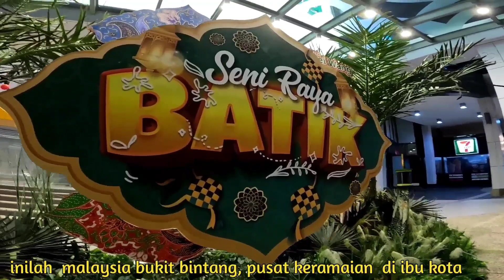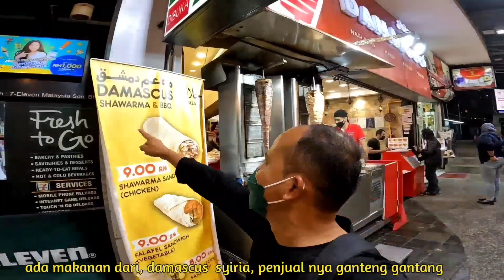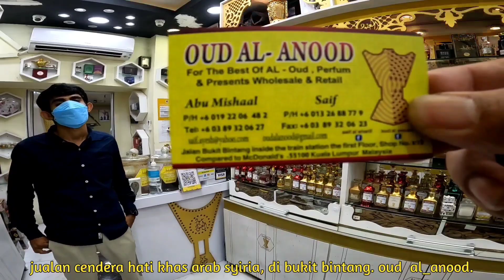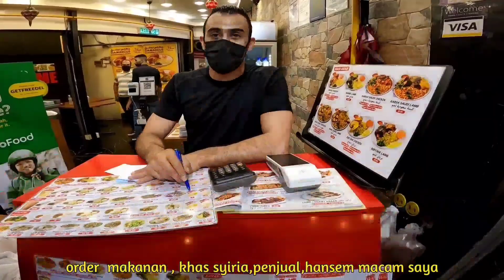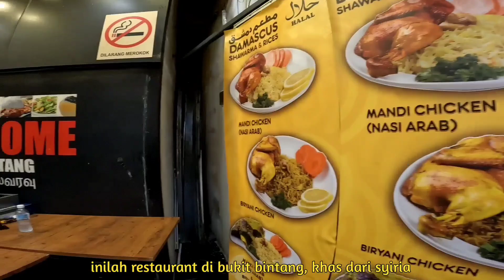Tki,Jalan Bukit bintang#sungai wang#kuala lumpur.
jom jalan jalan satu malaysia. kuala lumpur, bukit bintang